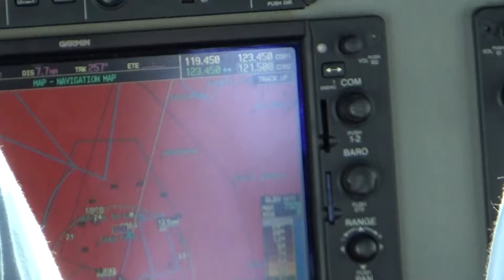Decolagem de Armação dos Búzios - RJ, em 29JAN2021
Decolagem do Aeroporto Umberto Modiano, Armação dos Búzios - RJ, em 29 de janeiro de 2021.